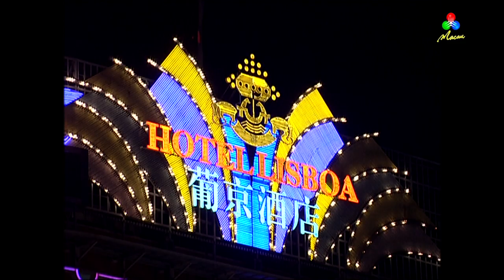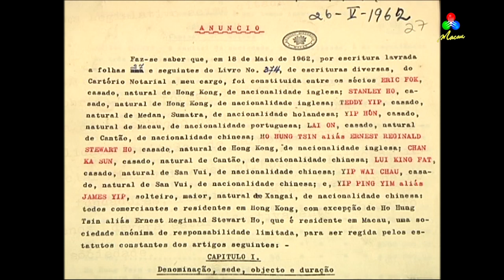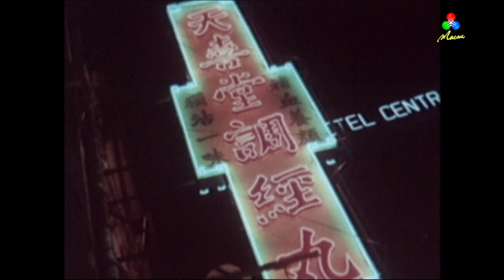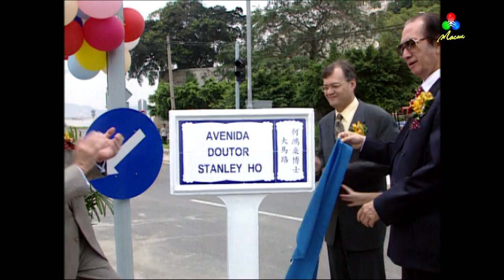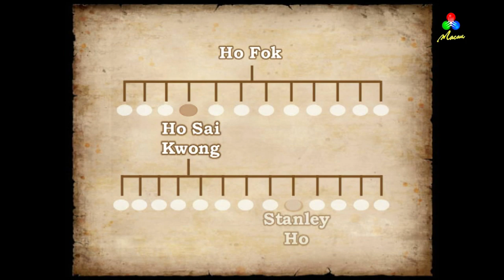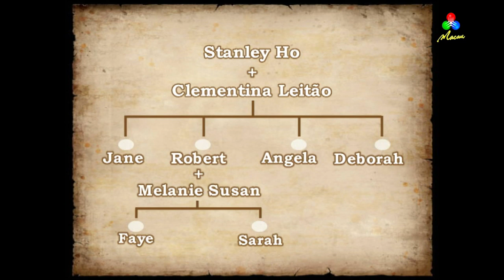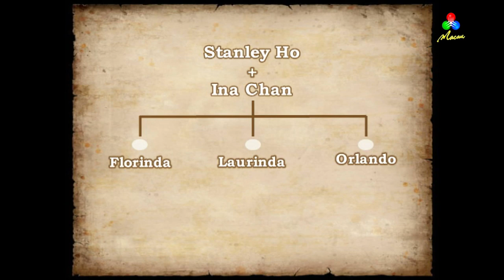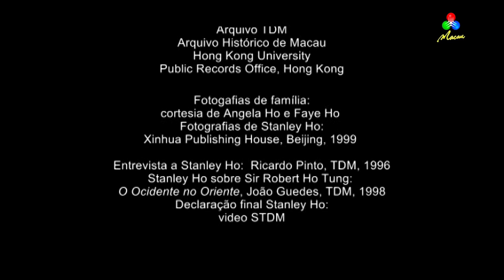A Promessa do Dr. Ho (Dr. Ho's Promise)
O Doutor Stanley Ho faleceu no dia 26 de Maio de 2020 aos 98 anos. Em homenagem à sua vida e carreira, a TDM Canal Macau realizou este documentário único. 'A Promessa do Dr. Ho', um documentário da autoria da jornalista Ana Isabel Dias.

Sobre o documentário realizado entre 2010 e 2011 lembrando o Dr. Stanley Ho ao completar 90 anos e que no dia 26 de Maio de 2020, por ocasião do seu falecimento, foi transmitido na TDM Canal Macau, gostaríamos de deixar uma correcção que não foi possível fazer no trabalho emitido:
Quando é dito que Stanley Ho introduziu a pelota basca em Macau, na verdade, o que aconteceu foi que outra companhia criou o palácio Jai Alai e introduziu a pelota basca. Não tendo lucro suficiente e com autorização do Governador Garcia Leandro, foi instalado um casino de Stanley Ho para atrair mais clientes.
Gostaríamos ainda de explicar que as entrevistas foram feitas em momentos distintos e separados pela erupção da desavença familiar que fez correr muita tinta nos jornais.
Fica, porém, o olhar sobre um homem excepcional que mudou Macau.

Dr. Stanley Ho passed away on the 26th of May, 2020. In honor of his life and work, TDM Canal Macau produced this unique documentary. 'Dr. Ho's Promise', a documentary by journalist Ana Isabel Dias.

Regarding the documentary directed between 2010 and 2011 for the occasion of Dr. Stanley Ho's 90th birthday and that was broadcasted on the 26th of May of 2020 on TDM Canal Macau, on the occasion of his passing, we would like to make an amendment:
When it is said that Stanley Ho introduced the basque pelota in Macau, in truth, what occurred was that another company created the Jai Alai Palace and introduced the basque pelota. Not having enough profit with it and following approval by the Governor Garcia Leandro, it was installed there a casino belonging to Stanley Ho to draw more clients.
We would like to explain that the interviews were conducted at distinct and separate moments due to the family dispute that emerged at the time.
It remains, however, a look upon an exceptional man that changed Macau.